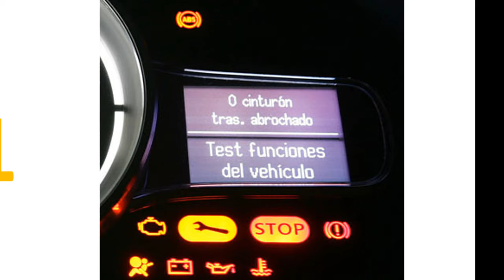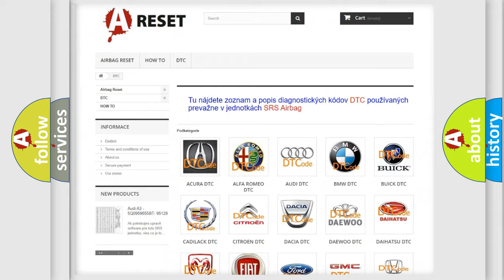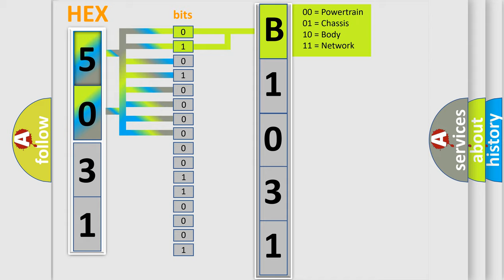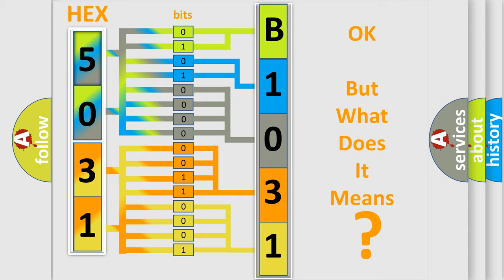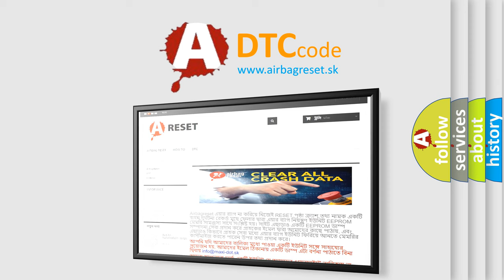DTC Lincoln B1031-13 Short Explanation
Contents:
0:21 Basic DTC analysis according to OBD2 protocol standard.
1:48 Insight into programming
2:58 A diagnostically understandable description of the Diagnostic Trouble Code
3:05 Basic error definition

Make:
Lincoln
Code:
B1031 13
Definition:
Lost Communication With Seat Control Module C (RHVSM)
Cause:
Failure Type:
Circuit Open